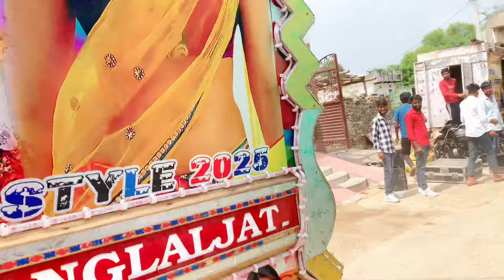Katter Hindu Special Dj💥Jai Shree Ram | Katter Hindu Dj Song | New Dj Pikup Dance